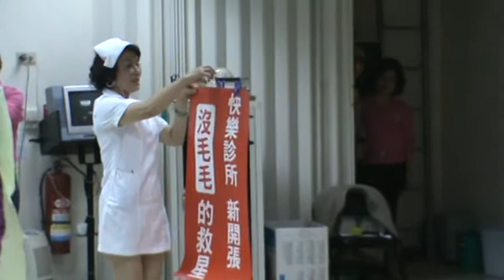3 爆笑短劇植髮